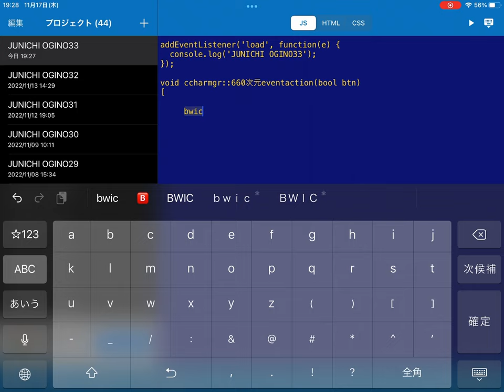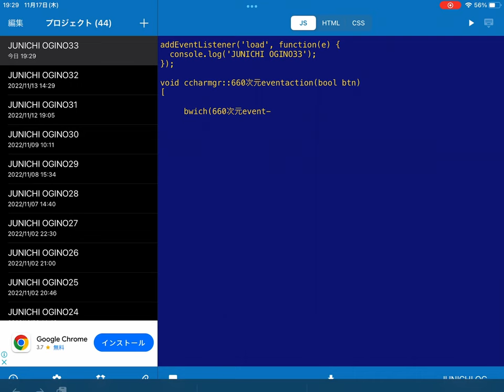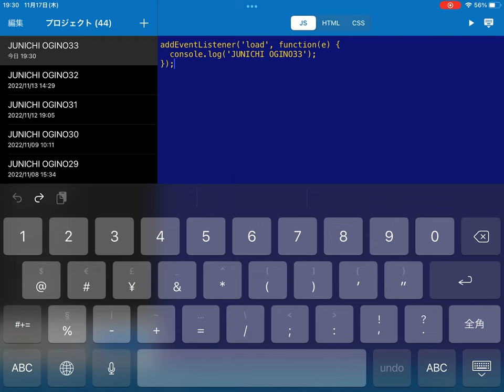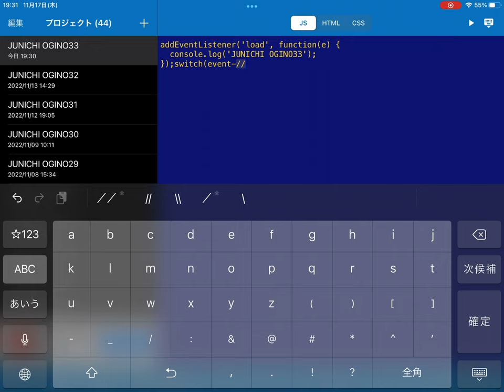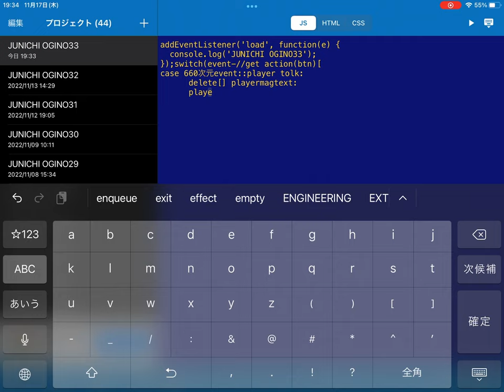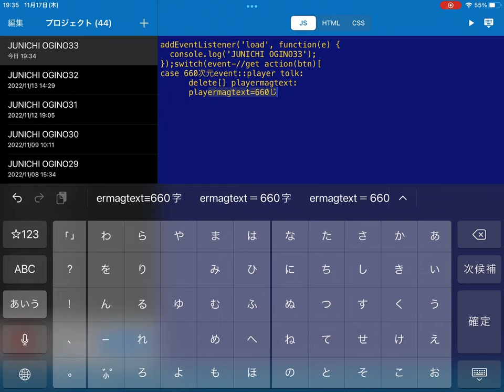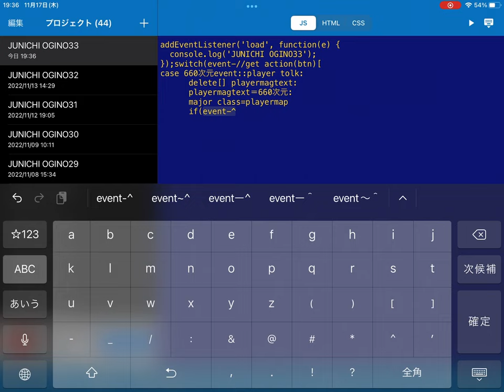プログラミング制作 RPGの660次元プレイヤーの出現法 JUNICHI OGINO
プログラミング制作　RPGの660次元プレイヤーの出現法

荻野プログラミング制作所